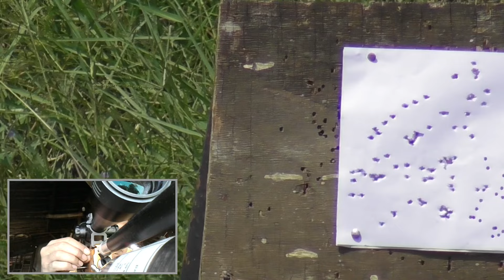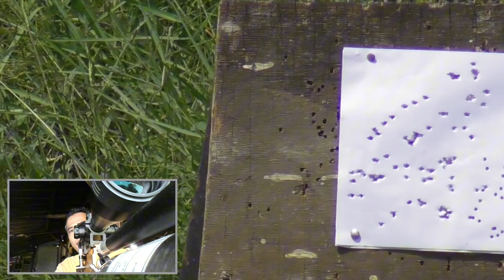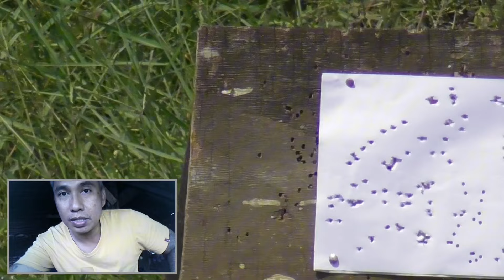Ini dia satu unit ready nagarunting tactical semi bogel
Siapa cepat saja